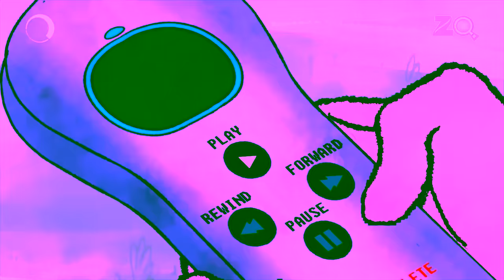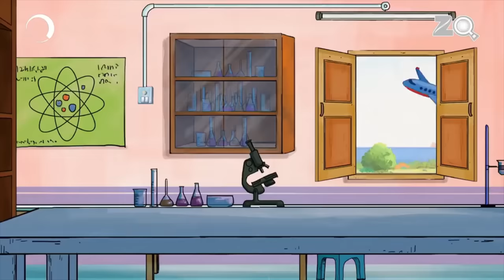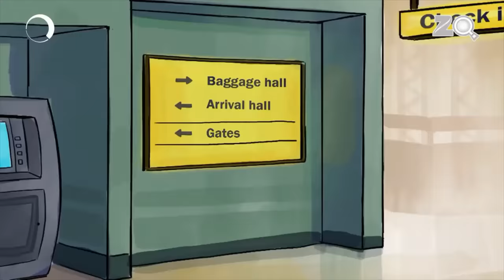EP - 10 / 26 - Bandbudh Aur Budbak - Lallantop Memories - Funny Hindi Kids Cartoon - Zee Kids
00:01 - Duniya Mutthi Mein
10:36 - Durbin
20:50 - Ek Bandar Plane Ke Andar
31:13 - Ek Bandar School Ke Andar
41:33 - Ek Garden Do Mali
52:11 - Gaana Bajana
Two ten-year-old boys, Budhdeb and Badrinath are a bit dim witted. They are not good in academics but excel in playing tricks, fooling teachers, creating trouble but most-importantly, they manage to get out of the web of problems themselves through luck or some irrational argument. Bandbudh aur Budbak is a comedy series for young children starring two amusing specimens and featuring the rest of the students and teachers in their school.

Badrinath: Badrinath (Hindi: बदरीनाथ), also called Badri is the main character of the show and one of the two best friends. He is the smarter one who thinks ideas to fail others in the things which he wants. He is loyal in his friendship and dislikes studying and coming to school. He mostly plays the Mega Robot video game. He is voiced by Pooja Punjabi.

Budhdeb: Budhdeb (Hindi: बुधदेब), also called Buddhadev is also the main character of the show and the other best friend. He is the shy one who always depends on his friend, Badrinath. Like Badrinath, he is also loyal in his friendship and dislikes studying and coming to school. He always utters Ekdum Lallantaap (transl. Very Fantastic). Even Badrinath sometimes utters this phrase. Like Badrinath, he also mostly plays Mega Robot. He is voiced by Sonal Kaushal.

Dubey: Dubey Ji (Hindi: दूबे जी) is the class teacher of Apna School. He speaks Awadhi and sometimes speaks some English phrases too. He is fat and always punishes Badrinath and Budhdeb by making them murga (transl. Rooster) whenever they act badly in school.

Makkhan Singh Rathi: Makkhan Singh Rathi (Hindi: मक्खन सिंह राठी, known as Rathi Sir in school) is the principal of Apna School. He is from Haryana and speaks Haryanvi and sometimes uses English for official communication. He has a tall and thin frame. He loves trophies and urges students to get trophies for the school. He comes to school by a yellow-coloured car. His catchphrase is Principal Hai Hum (transl. I'm the Principal). He is voiced by Manish Bhawan.

Bindiya Roy: Bindiya Roy (Hindi: बिंदीया रोय) is the art teacher of the school. She is from West Bengal and speaks out some Bengali when she speaks Hindi or English. She wears glasses. She often says Khub Bhalo (transl. Very good).

Patel: Patel (Hindi: पटेल) is the peon of the school. He is quite lazy. He is from Gujarat and speaks Gujarati. Sometimes, he even speaks Sanskrit.

Patil: Patil (Hindi: पाटिल) is the security guard of the school. He is sincere and responsible. He is quite active. He is from Maharashtra and speaks Marathi.

Gyan Singh: Gyan (Hindi: ज्ञान सिंह) is the most intelligent student of the school and is from Punjab, India. He always gets first position in the class. He is voiced by Samriddhi Shukla

Maira & Saira: Sisters Maira and Saira (Hindi: मायरा ओर सायरा) are the pretty girls of the school. They often end up causing fights between friends and are typical complaint boxes. They are very stylish and most of the time speak English. They love to talk about movies and often talk about them when they walk in the school corridors.

Mukesh, Ganesh & Ramesh: Brothers Mukesh, Ganesh & Ramesh (Hindi: मूकेश, गणेश ओर रमेश) are triplets and they are Jeeva's friends. When mad, Dubey Ji calls them as Tigri (transl. Triplets). All of them wear glasses.

Jeeva: Jeeva (Hindi: जीवा) (often incorrectly spelled as Giva even by himself) is the fattest boy in the class. He has a long nose. He considers himself very powerful but actually he is a cowardly boy. He always tries to make his classmates get punished but Badrinath and Buddhiman always saves them. The triplets are Jeeva's friends.

Karan: Karan (Hindi: करन) is a short and a stylish boy. He is from United States and always boasts about things which his father brings for him from foreign countries (mainly from United States and London). In one of the episodes, he had a bicycle from Australia.

Sabina: Sabina (Hindi: सबीना) is the monitor of the class. She is from Gujarat. She is very responsible and wears glasses. She is Gyan's friend.

Yogiraj Ji: Yogiraj Ji (Hindi: योगीराज जी, also known as Yoginath Ji (Hindi: योगीनाथ जी)) is the yoga teacher of Apna School. He has long hair and beard.

Krishnan Sir: Krishnan Sir (Hindi: कृषनन सर) is the lab assistant of Apna School. He is sincere, intelligent and responsible. He wears glasses. He is from Kerala.

Librarian: She is an anonymous female teacher. She is in charge of the library and teaches Hindi to the class, as shown in episode Angrezi Ka Aakraman. Her name is not mentioned

Cindelrella: Cindrella (Hindi: सिंडरेला) is a buffalo. She debuted in the episode "Cinderella Story". Both Badrinath and Budhdeb often bump onto her when they don't ride their cycle carefully (often shown in episodes), but she doesn't react in any way to them.